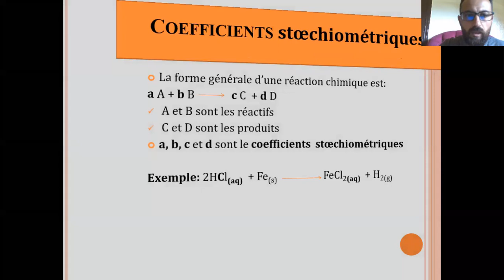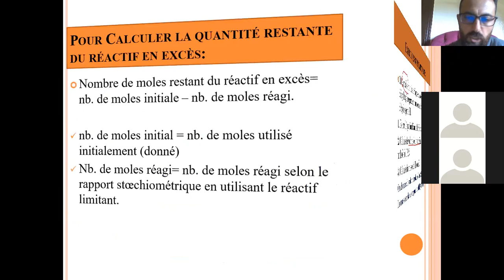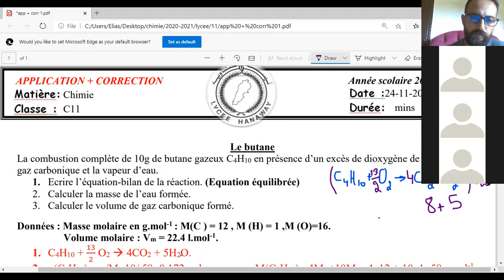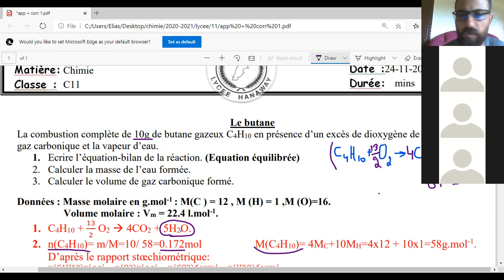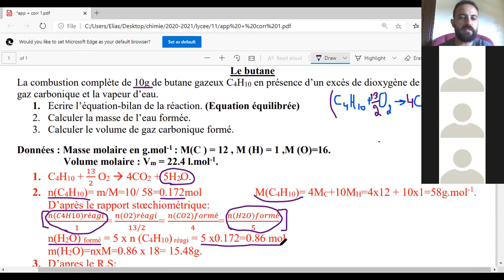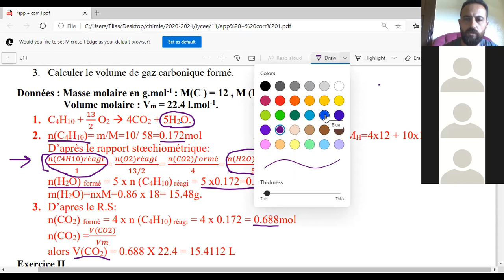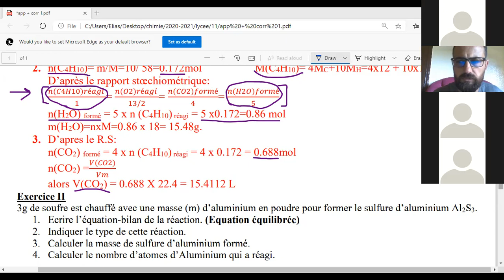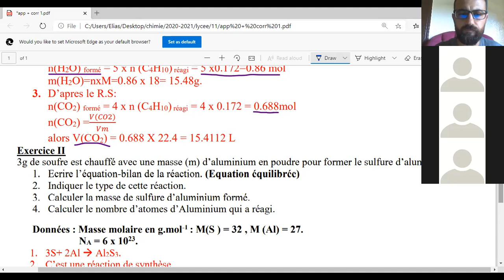C11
Application 1+corr